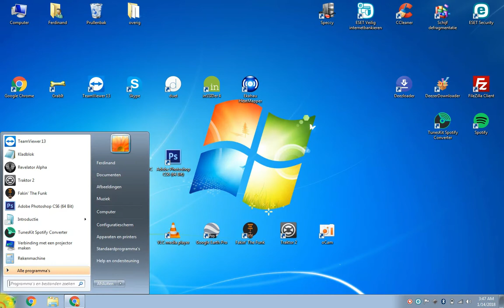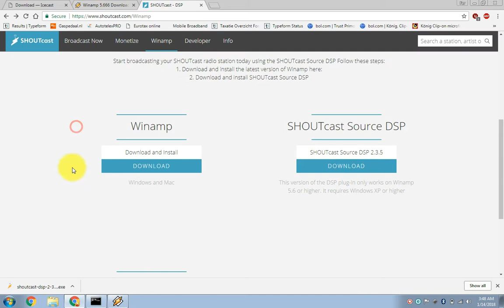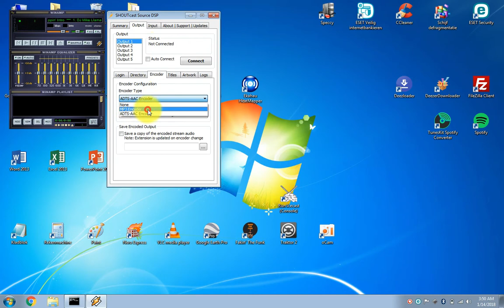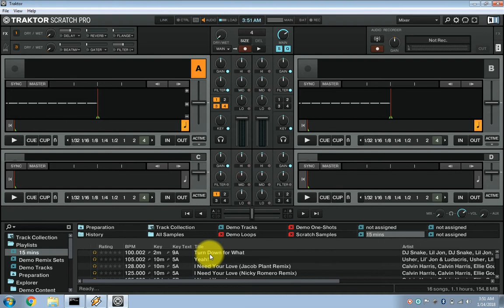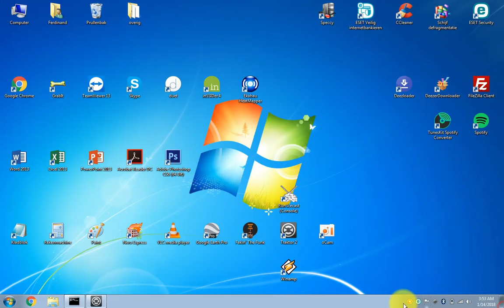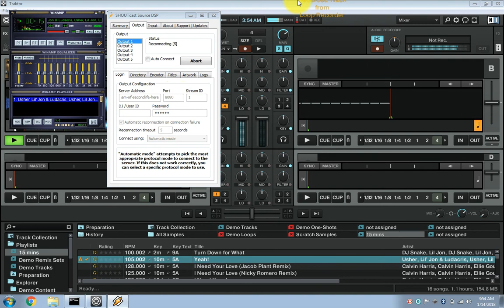How to setup Traktor using Shoutcast using Winamp?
Mix recorder = Source: Internal
Broadcasting = Proxy: None
Server settings = Address: 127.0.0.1 Port: 8000
Mount path: /example.ogg
Default password: hackme
Format: Ogg Vorbis 192 kBit/s

Open your browser and fill in 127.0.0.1:8000
Click the M3U text to download the example.ogg.m3u file
This file u will load into Winamp and doubleclick it to connect.